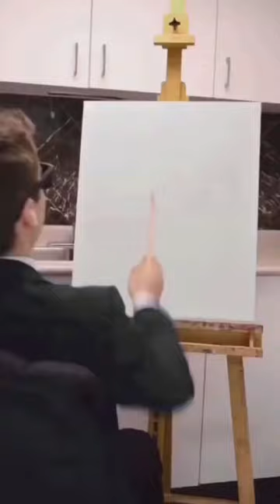A real work of art in trucking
A real work of art in trucking here!

Are you an experienced CDL Driver looking for a company that cares? Look no further!

KEEPING YOU HAPPY IS WHAT WE DO BEST.

At most trucking companies, driver turnover can be high. But not at H&M Trucking. Our drivers come here looking for a home that cares about them and a culture that continues to reward them for the contributions they make to our success. You’ll be part of a company where the president could very well call you personally to recruit you to our team – or thank you for a job well done.

If you're ready for a fresh start, head on over to our website to talk to a recruiter today!